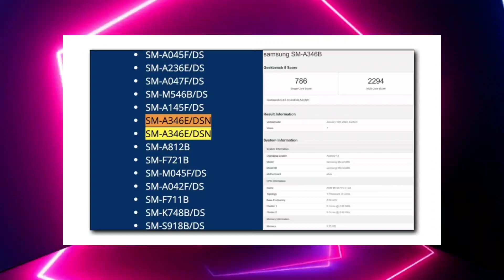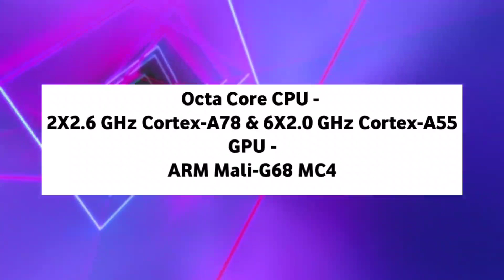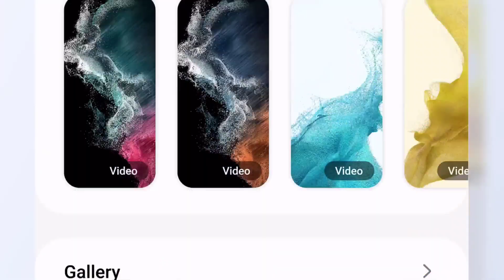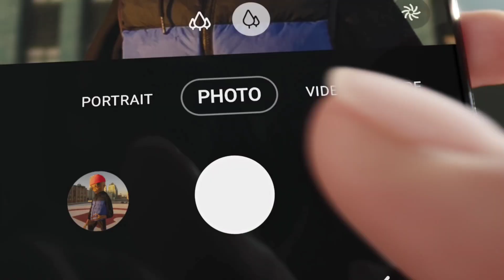Samsung Galaxy A34 5G BIS और Geek Bench पर Visit हो गया | Samsung Galaxy A34 5g price In india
Hello Guys,

Welcome to Tech Surie.

About Video -
In this video I have talked about Samsung Galaxy A34 5G. All the specifications I have included in this video are based on the leaks and rumors who can change in future.Thanks for watching my video I hope you will like this video.

***Social Media Mein Humse Judna Na Bhule***

--- Search Queries ---
Samsung Galaxy A34 5G flipkart
Samsung Galaxy A34 5G india
Samsung Galaxy A34 5G india launch
Samsung Galaxy A34 5G launch date in india
Samsung Galaxy A34 5G Official India Launch Date
Samsung Galaxy A34 5G release date in india
Samsung Galaxy A34 5G processor
Samsung Galaxy A34 5G pubg test
Samsung Galaxy A34 5G bgmi test
Samsung Galaxy A34 5G unboxing hindi